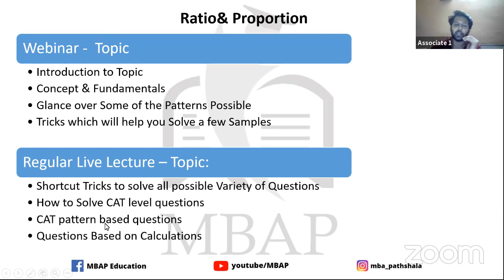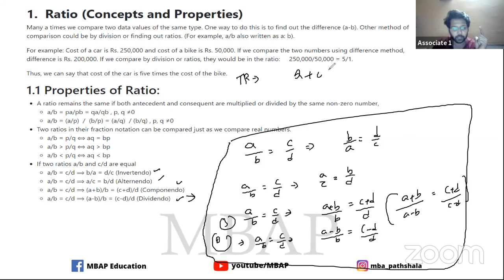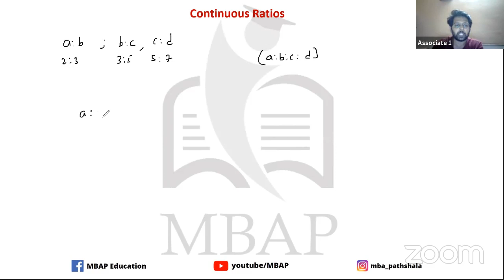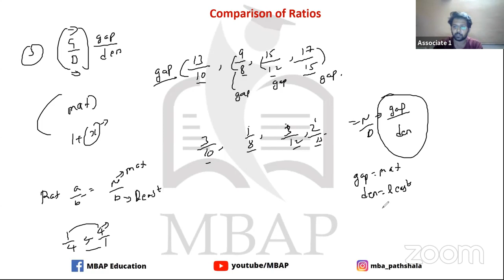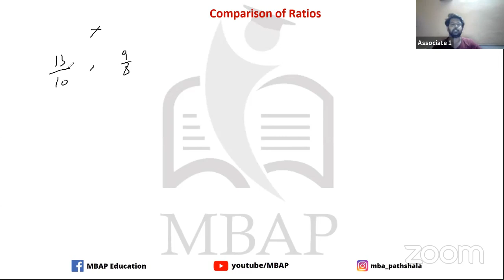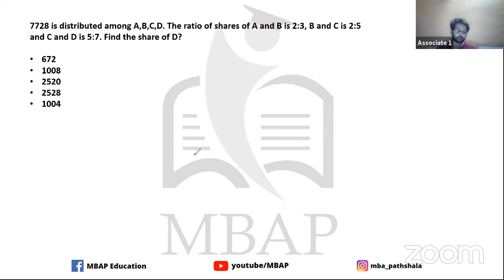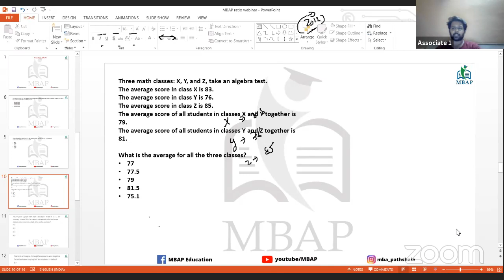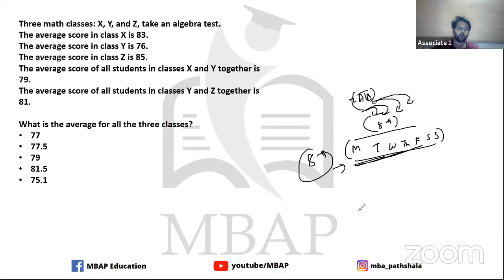Ratio and proportion for CAT 2020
In this Live DecodeCAT20 session you will learn concepts and shortcuts for CAT NMAT SNAP questions